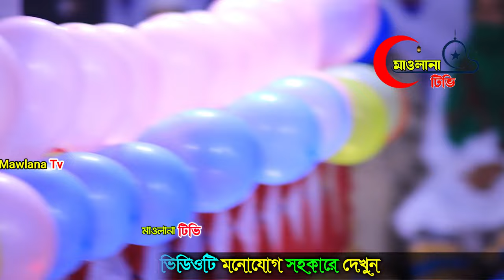কান্নায় মাঠে গড়াগড়ি | খন্দকার আবুল কাশেম | Mawlana Khondaker Mohammad abol kashem bangla waz